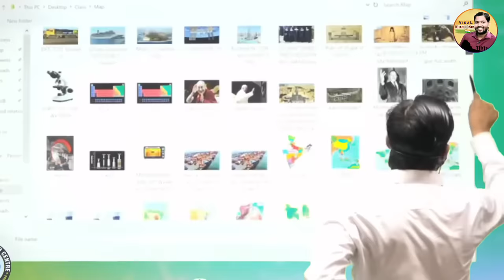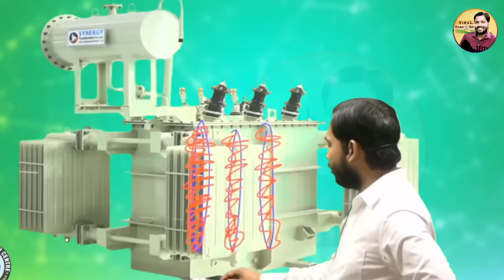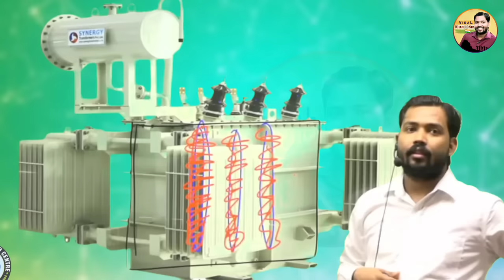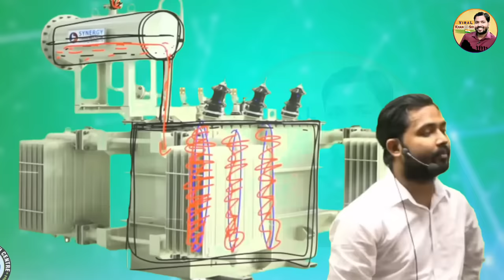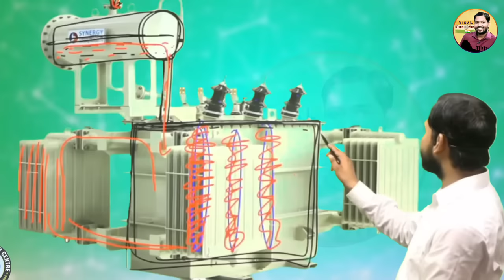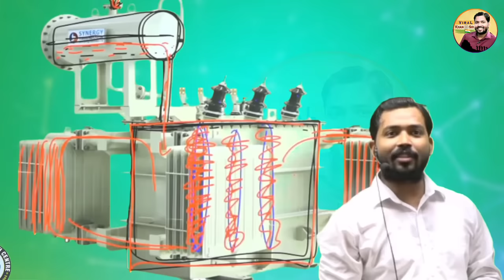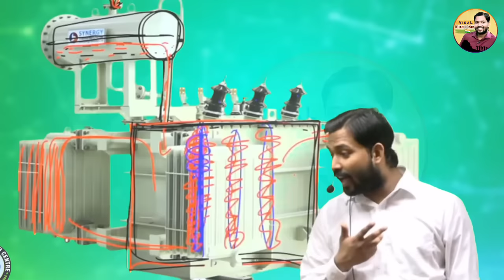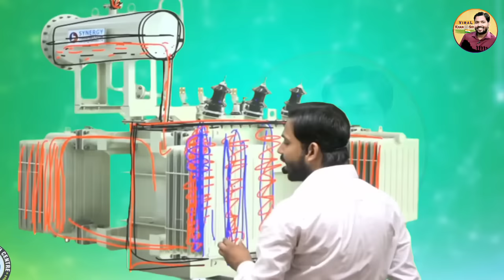ट्रांसफार्मर कैसे काम करता है? || इसमें तेल क्यों भरते है? जबकि इसमें तो करेंट आता है